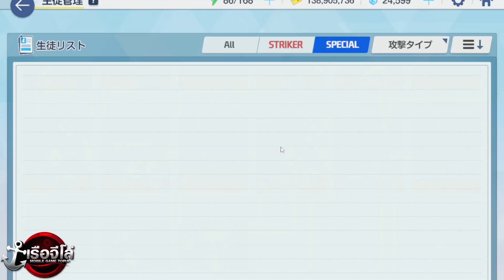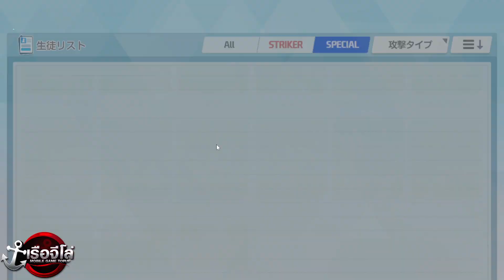(Blue archive TH) รีวิวตัวละคร MOE ตัวกวาดสนามเมต้าใหม่